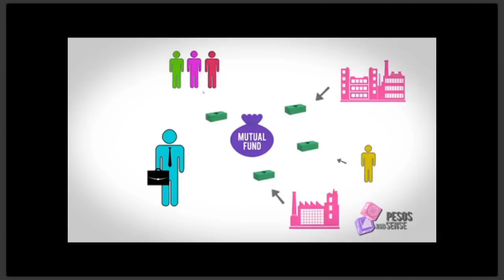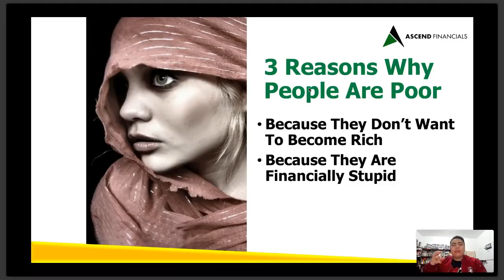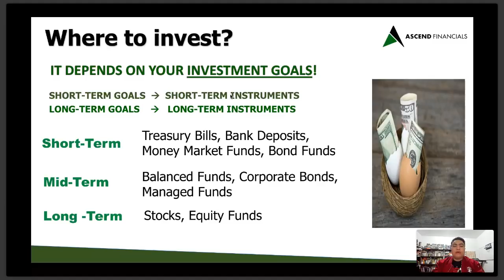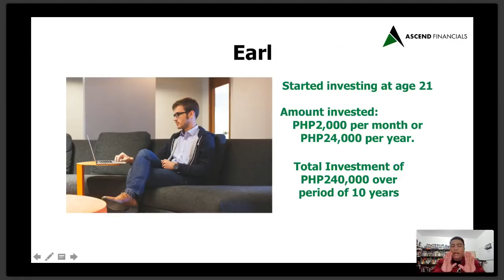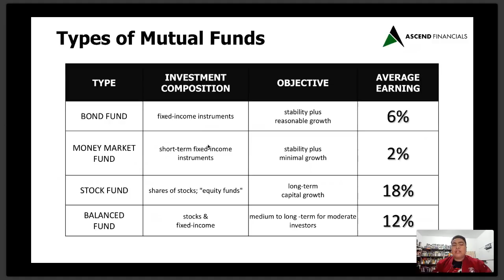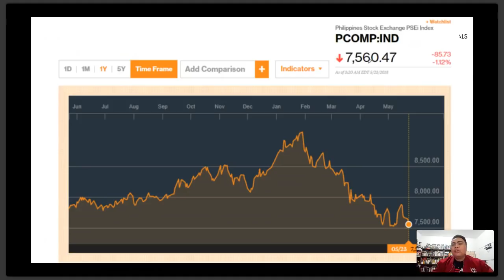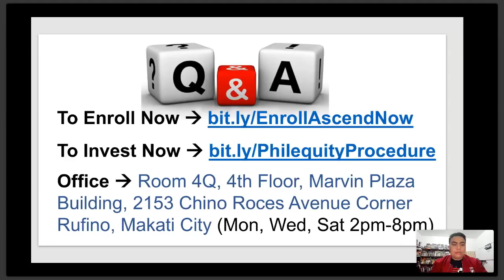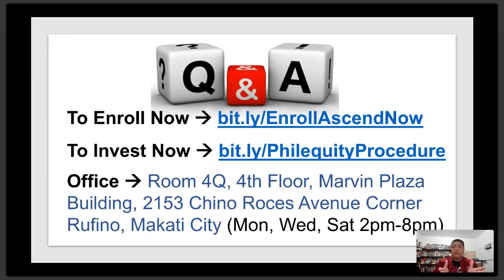Build Your Wealth Thru Mutual Funds Training with Q and A